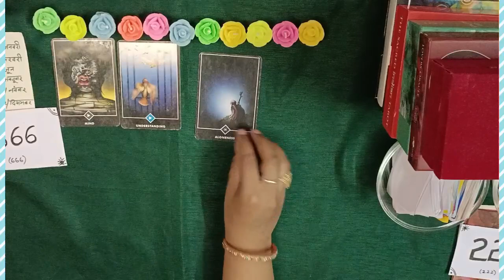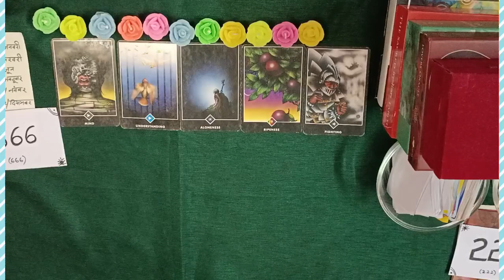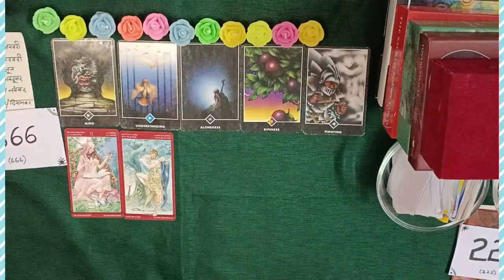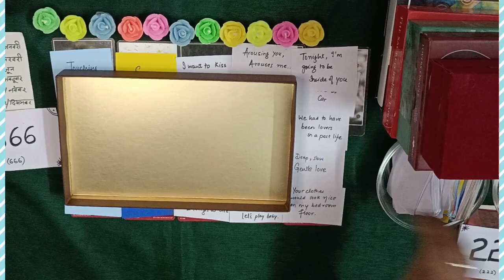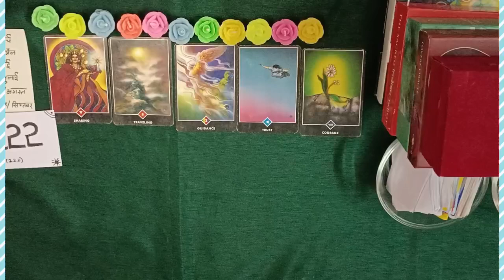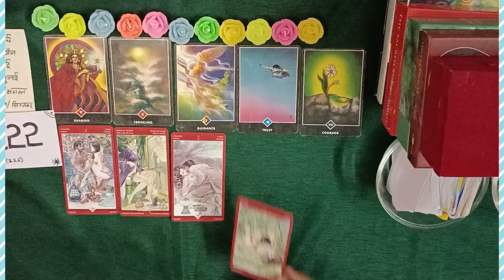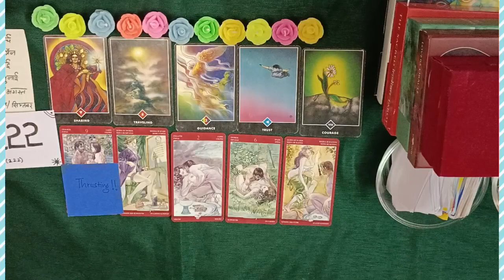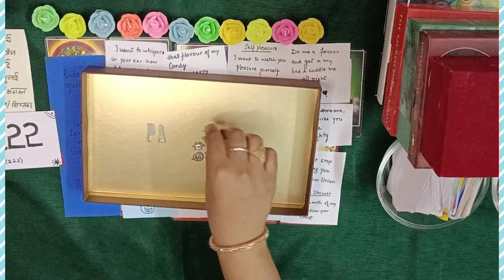🔞Their LATE NIGHT THOUGHTS about you 🔥JUICYMESSAGES 😈 🔮 PICKACARD#tarot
All readings are for 18 plus people.. Enjoy ☺️

💖 TIMESTAMPS 💖
00:00 intro
00:40 pile 1(666)(jan,feb,june,oct,nov,dec)
14:40 pile 2(222)(march,april,may,july,aug,sept)